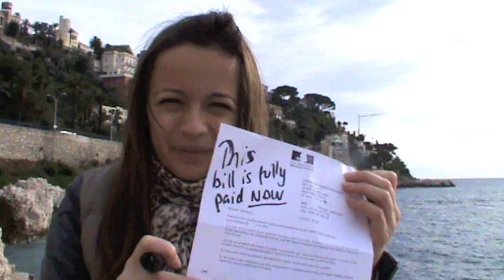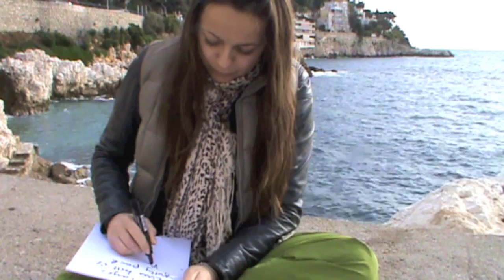The Dreaded 'D' Word: Tackling Debts Head On (Day 27)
Tackle your debts head-on and commit to actually clearing them. This episode is about an exercise that gives you a benchmark of how it would FEEL not to have any more debts. You can use this benchmark as your new target and speed up the process of you becoming debt-free.

*_*_*_* What is the Money InspirACTION Challenge? *_*_*_*

You may be wondering what IS Money inspirACTION?? Well it's doing something new with money everyday for a year, and filming it.

I believe it's truly crazy that so many people around the world live in fear when it comes to money. Fear of not having enough money, fear of never having enough money, fear of losing their money etc you get my drift.

I believe we live in a *unlimited* world with limits set only by our minds :)

I started Money inspirACTION to really explore this in more detail and to inspire as many people as possible to action if they are living in fear with money, and to know that another way is possible. We all have a money wizard inside us!

Have we connected yet on Facebook? Come and say bonjour :) (but only if you like baguettes.
. just joking !!)

Pinterest Pins!

Join the money inspirACTION newsletter for free updates and access to live events / trainings etc.

And unleash the WIZARD! ;)